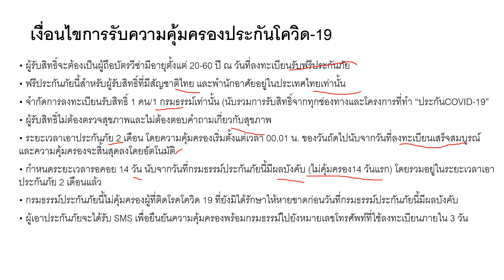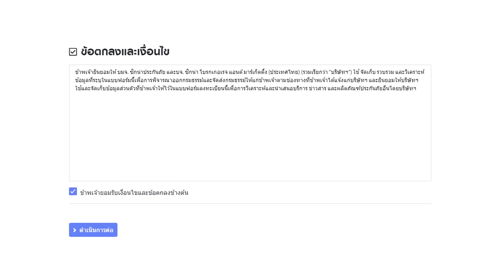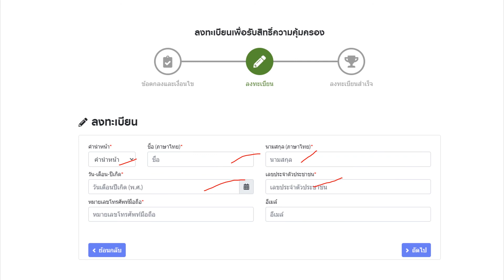วิธีรับความคุ้มครองประกันโควิด ฟรี 2 เดือน สำหรับผู้ถือบัตร วีซ่า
ประกันอื่นๆ

ประกันออฟฟิศซินโดรม
ประกันมะเร็งไม่เคลมคืนเร็ว
ประกันชดเชยรายได้

ผู้ถือ “บัตรวีซ่า” อุ่นใจได้ด้วยการลงทะเบียนรับความคุ้มครองประกันโควิด ฟรี!!! ไม่มีค่าใช้จ่ายนาน 2 เดือน กับ Cigna ลงทะเบียนได้ถึงวันที่ 30 เมษายนนี้ รีบๆกันหน่อยเพราะสิทธิ์พิเศษนี้มีจำนวนจำกัดนะคะ
ศึกษารายละเอียดเพิ่มเติมและลงทะเบียนที่
เงื่อนไขการรับความคุ้มครองประกันโควิด-19
• ผู้รับสิทธิ์จะต้องเป็นผู้ถือบัตรวีซ่ามีอายุตั้งแต่ 20-60 ปี ณ วันที่ลงทะเบียนรับฟรีประกันภัย
• ฟรีประกันภัยนี้สำหรับผู้รับสิทธิ์ที่มีสัญชาติไทย และพำนักอาศัยอยู่ในประเทศไทยเท่านั้น
• จำกัดการลงทะเบียนรับสิทธิ์ 1 คน/1 กรมธรรม์เท่านั้น (นับรวมการรับสิทธิ์จากทุกช่องทางและโครงการที่ทำ “ประกันCOVID-19”
• ผู้รับสิทธิ์ไม่ต้องตรวจสุขภาพและไม่ต้องตอบคำถามเกี่ยวกับสุขภาพ
• ระยะเวลาเอาประกันภัย 2 เดือน โดยความคุ้มครองเริ่มตั้งแต่เวลา 00.01 น. ของวันถัดไปนับจากวันที่ลงทะเบียนเสร็จสมบูรณ์ และความคุ้มครองจะสิ้นสุดลงโดยอัตโนมัติ
• กำหนดระยะเวลารอคอย 14 วัน นับจากวันที่กรมธรรม์ประกันภัยนี้มีผลบังคับ (ไม่คุ้มครอง14 วันแรก) โดยรวมอยู่ในระยะเวลาเอาประกันภัย 2 เดือนแล้ว
• กรมธรรม์ประกันภัยนี้ไม่คุ้มครองผู้ที่ติดโรคโควิด 19 ที่ยังมิได้รักษาให้หายขาดก่อนวันที่กรมธรรม์ประกันภัยนี้มีผลบังคับ
• *ภาวะ หมายถึง ภาวะโคม่า (Coma) หรือภาวะสมองตายและระบบประสาทล้มเหลว (Brain Death and Neurologic Failure) หรือภาวะการเจ็บป่วยระยะสุดท้าย (Terminal Illness)
• ผู้เอาประกันภัยจะได้รับ SMS เพื่อยืนยันความคุ้มครองพร้อมกรมธรรม์ไปยังหมายเลขโทรศัพท์ที่ใช้ลงทะเบียนภายใน 3 วัน
• ผลประโยชน์และความคุ้มครองเป็นไปตามข้อกำหนดและเงื่อนไขกรมธรรม์ประกันภัยการเจ็บป่วยด้วยภาวะที่มีสาเหตุมาจากโรคติดเชื้อไวรัสโคโรนา 2019 (COVID – 19) สำหรับรายย่อย (ไมโครอินชัวรันส์) ซึ่งรับประกันภัยโดย บมจ.ซิกน่า ประกันภัย